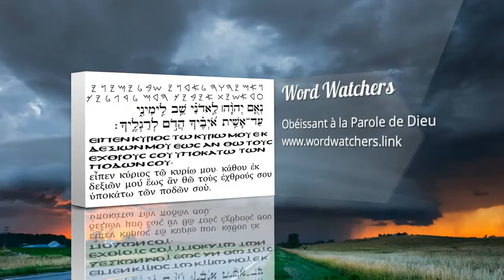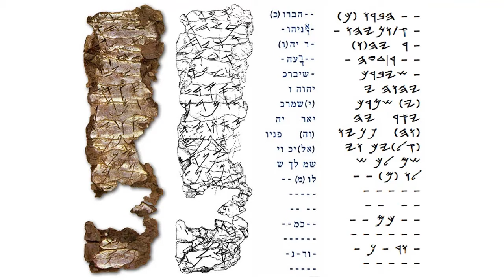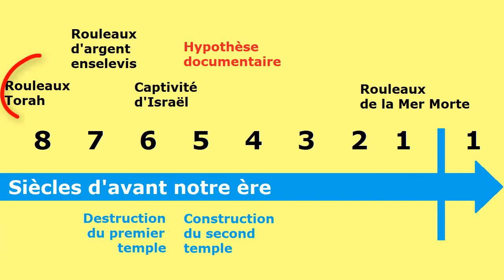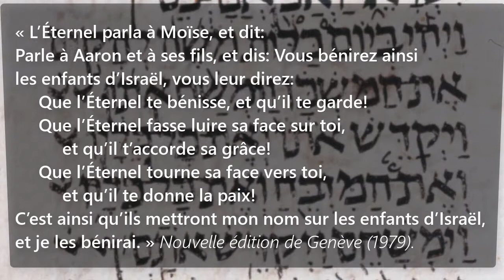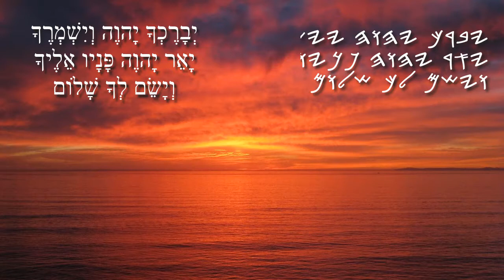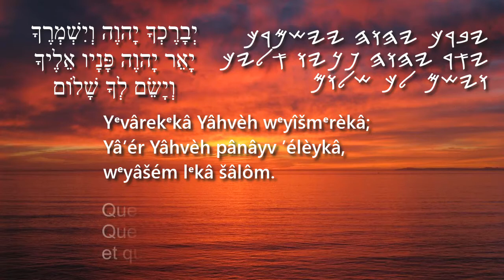Une bénédiction pour les maudits : La prière des rouleaux en argent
Une bénédiction pour les maudits : La prière des rouleaux en argent antiques

La bénédiction d'Aaron dans le Rouleau d’argent 2:

יברך יהוה י(י)שמרך
Que Yahvé te bénisse et te garde !
יאר יה(וה) פניו (אל)יך
Que Yah(vé) fasse-luire sa face (sur) toi…
וישמ לך שלו(מ)
… et qu’il te donne la paix !

La bénédiction d’Aaron dans la Bible hébraïque :

יברכך יהוה וישמרך
יאר יהוה פניו אליך ויחנך
Que Yah(vé) fasse-luire sa face (sur) toi et te gracie !
ישא יהוה פניו אליך וישׂם לך שלום
Que Yahvé tourne sa face vers toi, et qu’il te donne la paix !

Une bénédiction pour les maudits :

Que Yahvé te bénisse, et qu’il te garde !
Que Yahvé fasse luire sa face sur toi,

יְבָרֶכְךָ יָהוֶה וְיִשְׁמְרֶךָ
יָאֵר יָהוֶה פָּנָיו אֵלֶיךָ
וְיָשֵׂם לְךָ שָׁלֹום

Yᵉvârekᵉkâ Yâhvèh wᵉyîšmᵉrèkâ;
Yâ’ér Yâhvèh pânâyv ’élèykâ,
wᵉyâšém lᵉkâ šâlôm.